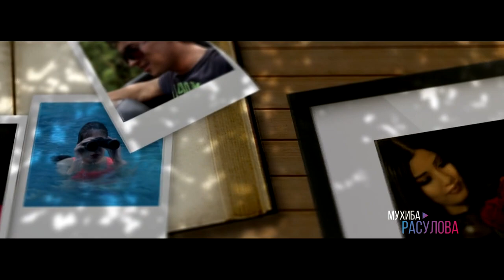ГАНДА ЗУР 3 | Комедийные сериал | История любви "ИХТИ & DIYA"| 2020|Сирия 5